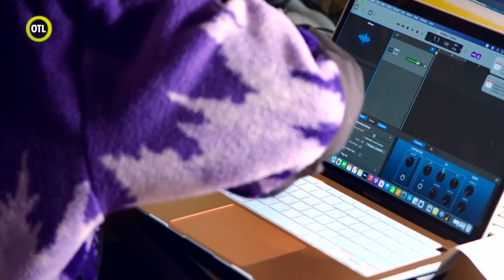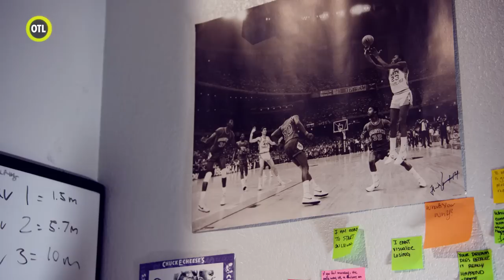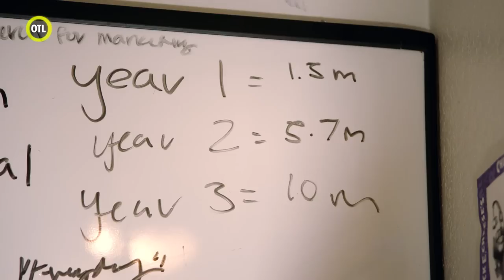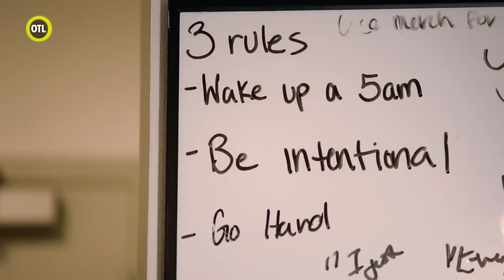Flau’jae Johnson: A star on the court and on the mic | Outside the Lines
Flau’jae Johnson is a Roc Nation rapper in the studio and the SEC Freshman of the Year on the court for the LSU Tigers, Johnson is driven by more than the pursuit of her two passions. She carries a legacy for the father she never got to meet.